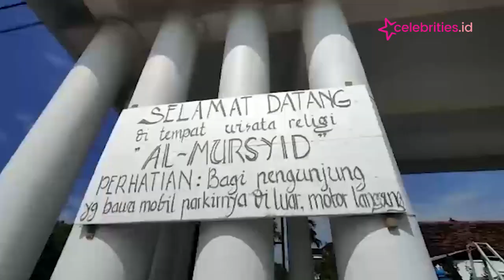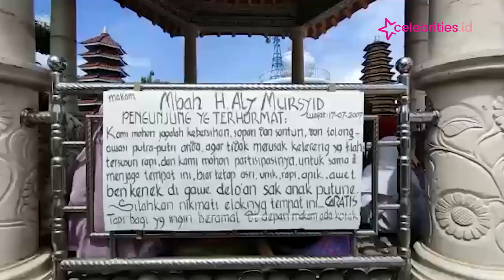Punya 5 Tempat Ibadah, Rumah Kyai Mursyid di Madiun Ramai Dikunjungi Wisatawan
Inilah rumah almarhum Kyai Mursyid yang memiliki lima rumah ibadah. Lokasi di Desa Bulakrejo, Balerejo, Madiun, Jawa Timur. Di atas lahan 2.000 meter persegi berdiri lima rumah ibadah.

Rumah-rumah ibadah itu dibangun dengan arsitektur yang indah. Keindahan lokasi ini menarik minat wisatawan untuk datang. Tidak dipungut biaya untuk masuk ke lokasi ini.

Masjid, vihara, gereja, pura dan kelenteng bisa ditemukan di sini. Terdapat juga taman-taman yang asri dan enak dipandang mata. Ada pula pengunjung yang datang untuk ziarah ke makam Kyai Mursyid.